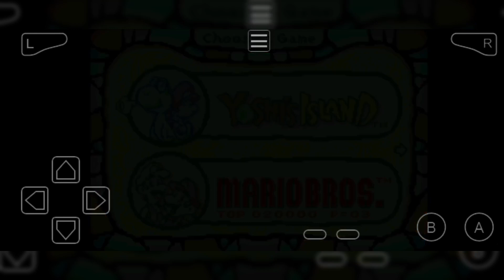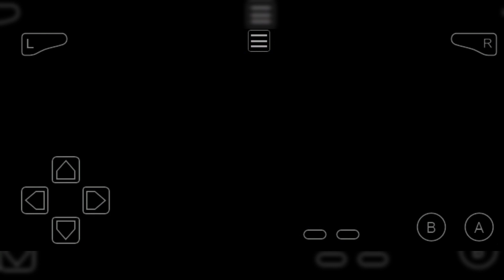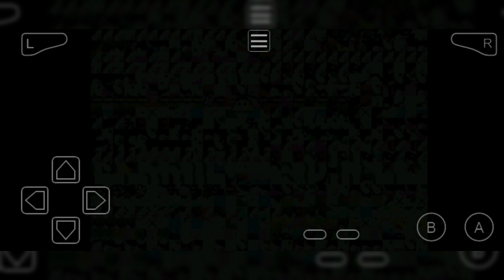GBA - Super Mario World, Yoshi's Island Gameplay episode 1